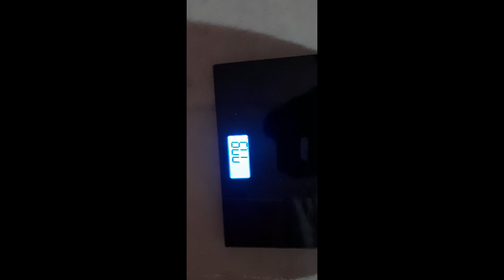Omad fasting in telugu | day 16| intermittent fasting in telugu | what i eat | lifestyle simple tips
Hey Guys.

This video is all about " omad fasting.i started omad fasting on june 1st.today is day 5.so i want to share my omad plan,omad diet and my experience and also tips for how long we continue this fasting  in omad(one meal a day)".

If you want to give me your valuable words about this " Omad fasting in telugu | day 16| intermittent fasting in telugu | what i eat | lifestyle simple tips" video please mention in the
comment section.